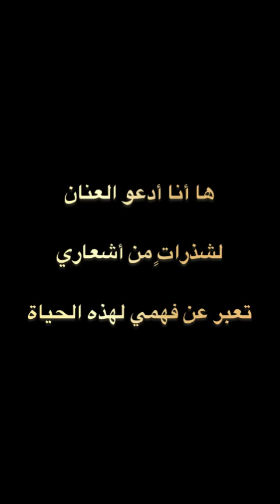أزفَ الرحـيـل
قصة حياة كل إنسان وأي إنسان مهما على شأنه أو كان في الحضيض ، المسار واحد و الطريق واحدة .
نأتي بلا عزمٍ و لا قوة و نعتمد على الآخرين و نمشي على أربع ، ثم يشتد ساعدنا ونتصور أننا بلغنا  من القوة و الأداء والعنفوان ما بلغنا ، و تمر العقود لنعود للمرحلة التالية ، و نتعرض ربما للإنتقاد و للصراع مع  الآخرين حيث نعتقد بأننا على صواب ، و لكن تدور دائرة الزمان فلا الوقتُ وقتنا ولا الأيام أيامنا و لا الزمان زماننا .
ما علينا سوى أن نسلم الراية